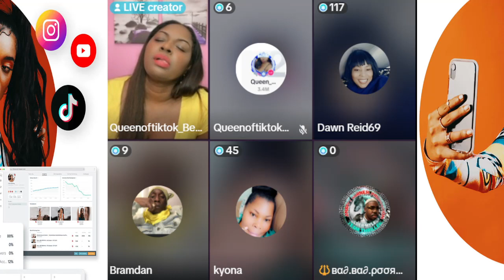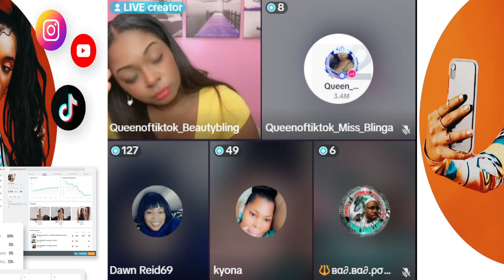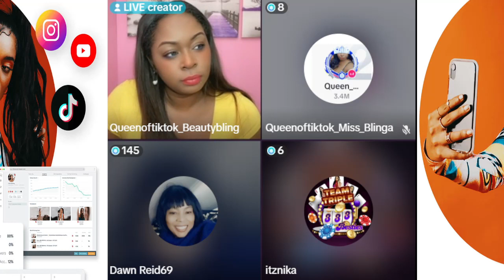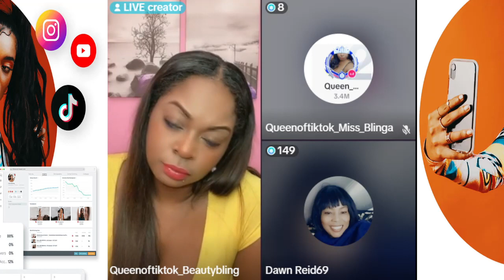BAGGA BAGGA BIG WOMAN KYONA GET EXPOSE ON MISS BLINGA LIVE BY DAWN RIED